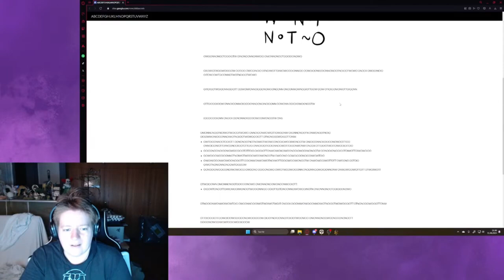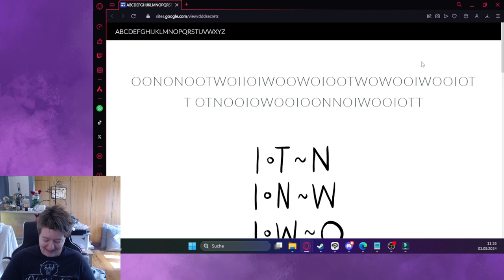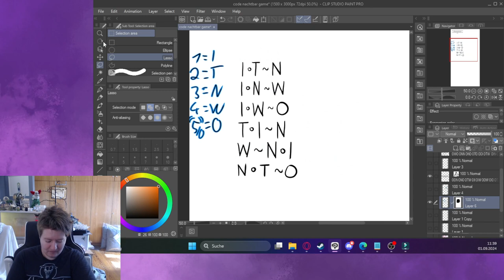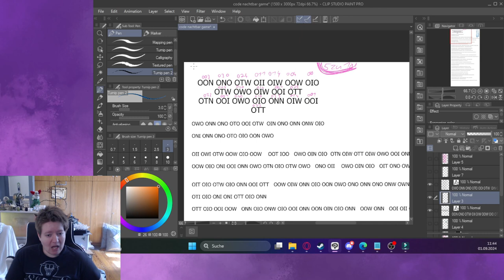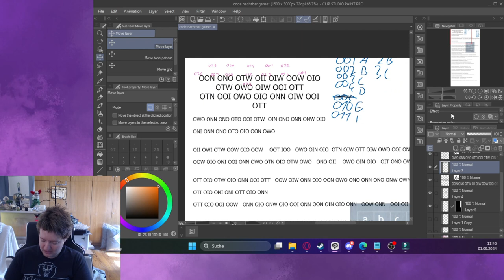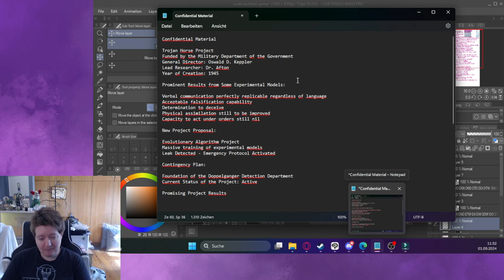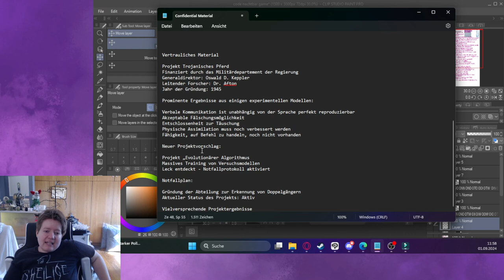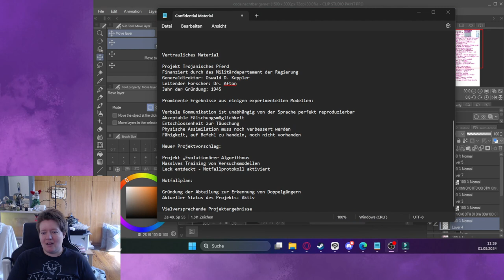That's not my neighbor - Code Lösung & Erklärung // Deutsch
Wir haben im Stream eine Geheime Nachricht bekommen und ich konnte nicht Schlafen bevor ich es nicht gelöst hatte.
Hier zeige ich euch das Ergebnis und Erkläre euch wie ich es gelöst hatte.